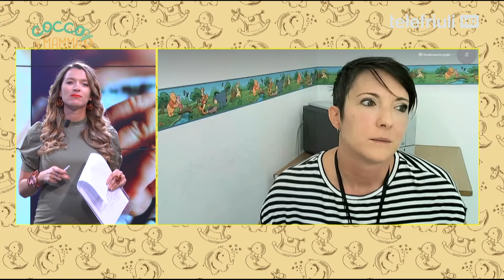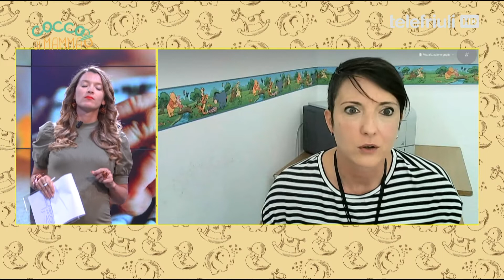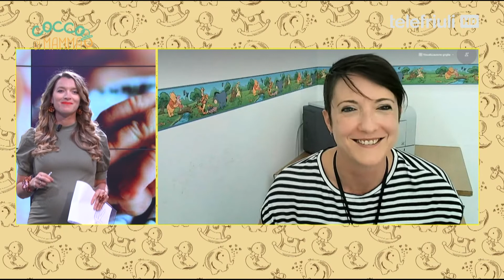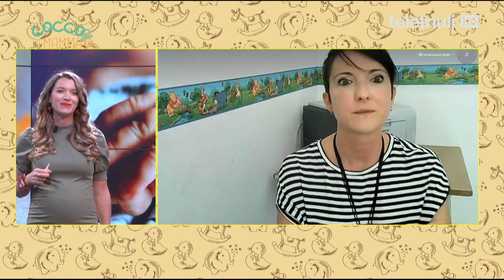COCCO DI MAMMA - 7 puntata -14 Dicembre 2021